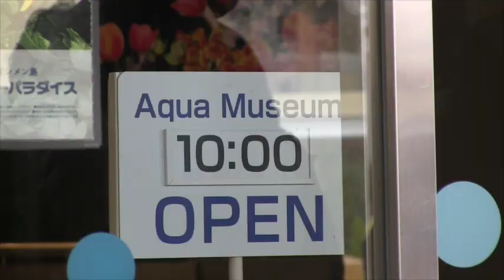Beluga,Polar Bear,春の八景島シーパラダイス 2016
横浜　八景島シーパラダイスへ行ってきました。
海の生き物たちが多く展示され、給餌の様子や、パフォーマンスを見ることが出来ます。
シロイルカ(ベルーガ)のショーも素晴らしく、とても可愛らしかったです。
ホッキョクグマは2頭いますが、この日の展示は、メスのユキヒメ。
プールの魚を食べたり、くまっちめんとで登場したブイのおもちゃで、
少し遊んでいました。